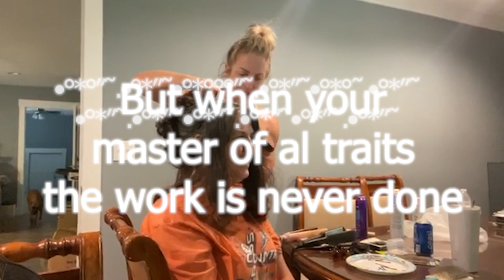A Day in the Life | Wedding Season | Sweet Home Alabama | Nashville Has my Heart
Hey y’all!!! Here is a fun vlog/trip Let me and my best friend took to Alabama in Nashville. I’ve blogged the trip
And wanted to share it with y’all. We had so much fun the entire week we were gone and I wanted to be able to share my trip with y’all! If you want more of these blog series let me know.

I hope you guys all love seeing these fun videos of me just doing every day life. It’s fun to get a scoop inside someone else’s day to day And see how they do things. I hope you guys all continue to stick around as I go through the craziness of prep for my next competition that’s coming up in December, things are about to get wild and crazy as I continue to lean down and get more cut as we get closer to show

etsy store: bodybyablondee